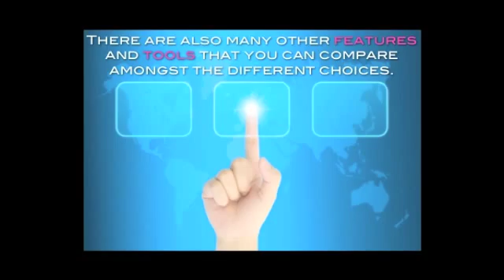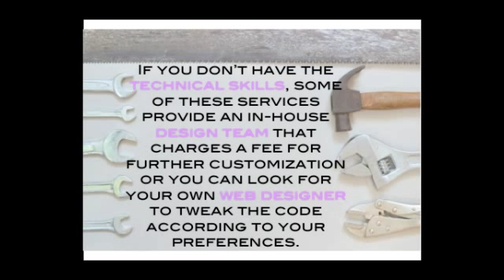Create Online Store